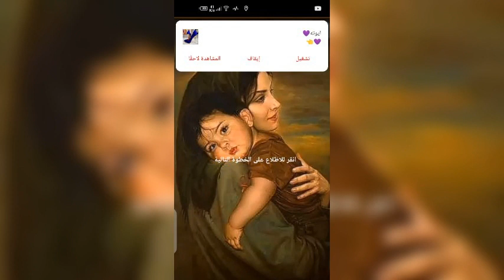وكشفهم عميد الكليه بحيله ذكيه